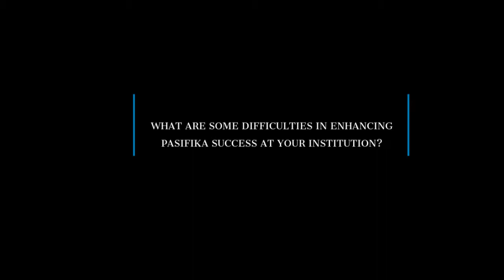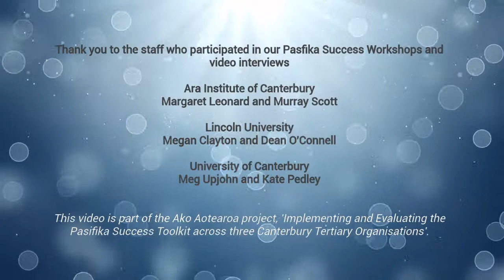Staff Perspectives - Reflections on Pasifika Success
This video was created as part of the Ako Aotearoa Project, 'Implementing the Pasifika Success Toolkit within Canterbury tertiary organisations and evaluating its effectiveness in practice'.